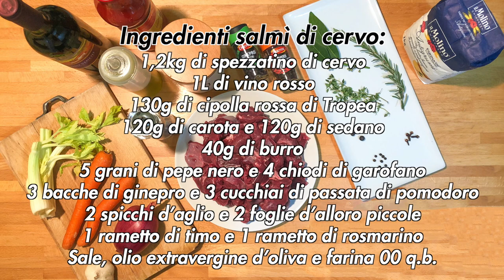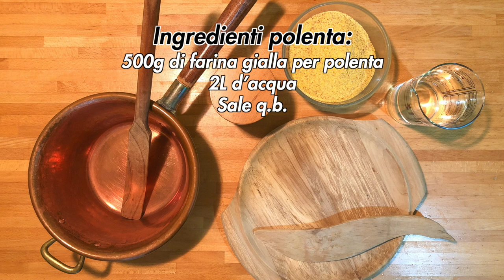Salmì di cervo livignasco con polenta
Per chi come me può vedere le cime delle montagne innevate da casa, quella che di solito è una fortuna ed una cosa piacevole di questi tempi durante il lockdwon è motivo di nostalgia. Bloccati a casa in piena zona rossa senza la minima possibilità di uscire dal proprio comune, l'unico modo per sentirsi in montagna è gustandone i sapori tipici. Grazie ad un ultimo weekend passato in quel di Livigno a fare un po' di scorta di prelibatezze montane, eccovi la ricetta per un salmì di cervo da leccarsi i baffi accompagnato da polenta.

DETTAGLI
- Difficoltà: media
- Tempo di preparazione: 4h
- Dosi: 6 persone
- Costo: medio

INGREDIENTI

Ingredienti salmì di cervo:
- 1,2kg di spezzatino di cervo
- 1L di vino rosso
- 130g di cipolla rossa di Tropea
- 120g di carota
- 120g di sedano
- 40g di burro
- 5 grani di pepe nero
- 4 chiodi di garofano
- 3 bacche di ginepro
- 3 cucchiai di passata di pomodoro
- 2 spicchi d’aglio
- 2 foglie d’alloro piccole
- 1 rametto di timo
- 1 rametto di rosmarino
- Sale, olio extravergine d’oliva e farina 00 q.b.

Ingredienti polenta:
- 500g di farina gialla per polenta
- 2L d’acqua
- Sale q.b.

Strumenti utilizzati:
- Mestolo a coppa
- Mestolo polenta
- Paiolo in rame per polenta (diametro 24cm)
- Tagliere e coltello in legno per polenta (diametro 30cm)

Capitoli:
- 00:00 | Intro
- 00:15 | Ricetta
- 00:25 | Dettagli
- 00:45 | Ingredienti e preparazione salmì
- 08:59 | Ingredienti e preparazione polenta
- 10:40 | Prodotto finito
- 10:57 | Ending (Subscribe and Watch Next)